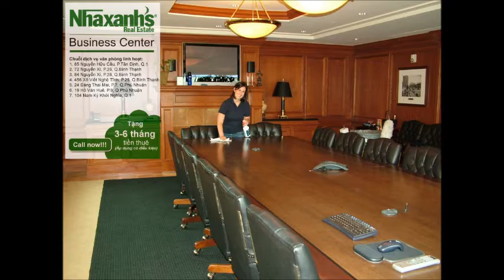Văn phòng cho thuê tại khu vực đường Trần Kế Xương, Q.Bình Thạnh, Tp.HCM